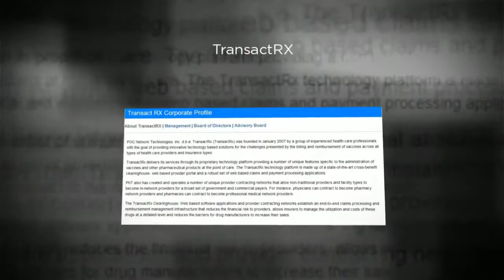Physician Billing Systems Los Angeles CA 90044 | Call Now | TransactRx